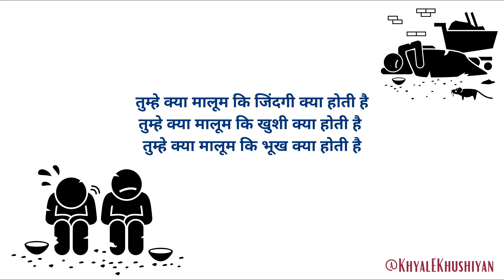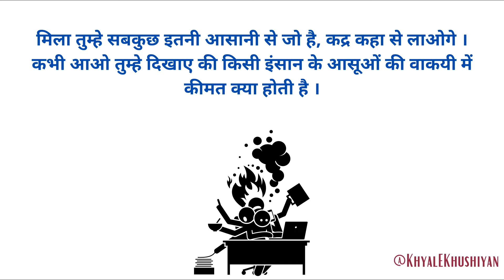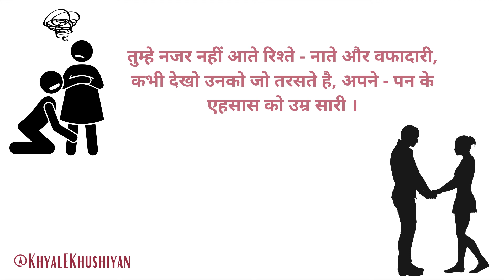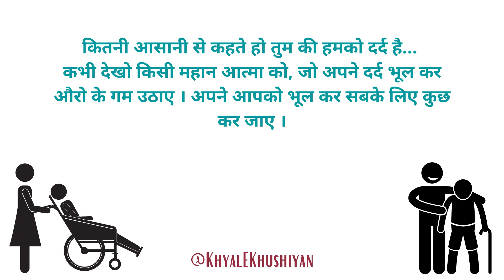Dard kya hota hai - What is the pain - Motivational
वो कहते है की, हमें जो दर्द वो तुम क्या समझो.
हम कहते है की, दर्द क्या होता है आओ तुम्हें दिखाए...

They say, what do you think about the pain we are going through….
We say, what is the actual pain, let us just show you ...!

Emotional and motivational message
salute to our soldiers, our farmers, social workers

Voiceover By - Ashish Purohit

Edited & Written By - Khushboo Sharma